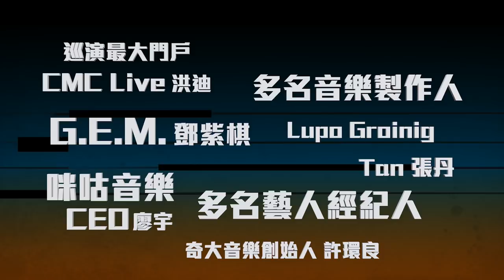新星夏令營 Brand New Star Camp 開始招募!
這不是一個選秀比賽，
也不是一所音樂學校，
更不是一步登天的夢

但如果你想成為一個專業的歌手，遇上屬於你的專業團隊，尋找你的獨特航道，開闢你的音樂國度，新星夏令營，這個夏天你不能錯過！

由蜂鳥音樂、咪咕音樂、永稻星娛樂主辦，新星夏令營是旨在透過業內頂尖人士分享在藝人發展和音樂製作方面的經驗，為年輕音樂人踏入音樂行業提供的自主平台，現在正式啓動報名！只要你是年滿15歲，渴望加入音樂行業的年輕音樂人，就快來加入我們吧！

瞭解更多詳情，請到 Brand New Star Camp Facebook Page或至官方網站：